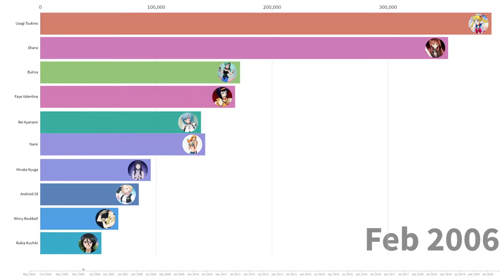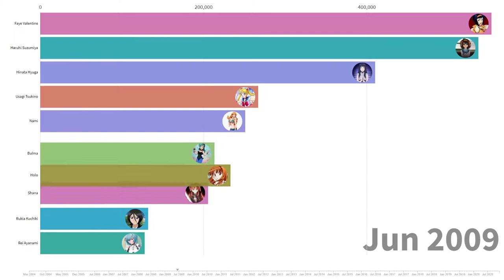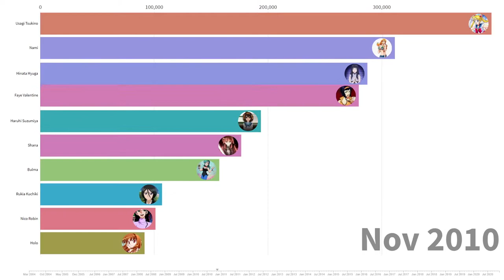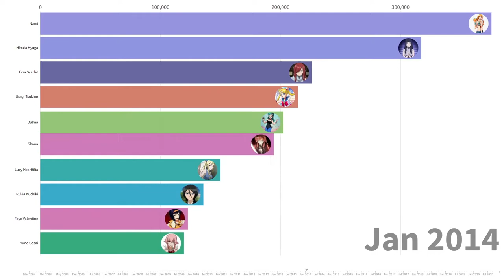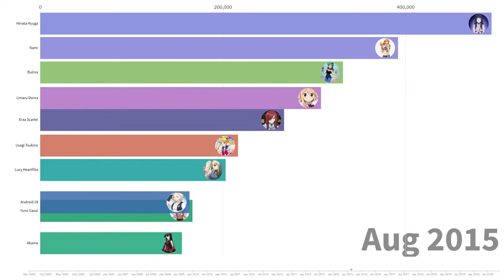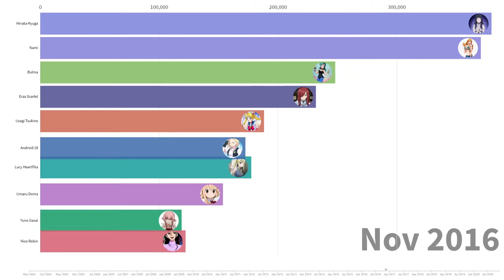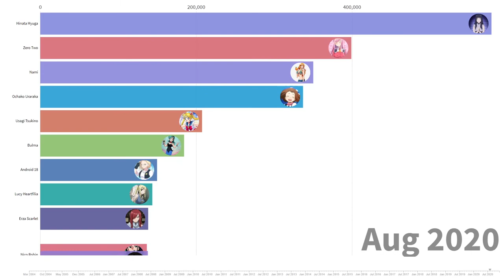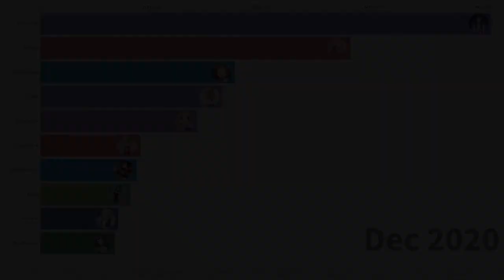MOST SEARCHED WAIFUS 2004 - 2020 | Black Melon: Storytelling With Data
The most searched waifus from 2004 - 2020. I had a lot of fun making this video, mostly because I'm a weeb, but also because I love animating data! Also, let me know what you want to see next on Storytelling With Data.

LIST OF ALL ANIME WAIFUS CONSIDERED vvv
Akame - Akame Ga Kill
Alice Nakiri - Food Wars
Android 18 - Dragon Ball Z
Asuka Langley Soryu - Neon Genesis Evangelion
Asuna Yuuki - Sword Art
Bulma - Dragon Ball Z/Super
Cagalli Yula Athha - Gundam SEED/SEED Destiny
Celty Sturluson - Durarara!!
Eriri Spencer Sawamura - How to Raise a Boring Girlfriend
Emilia - Re Zero
Erza Scarlet - Fairy Tale
Fate Testarossa - Mahou Shoujo Lyrical Nanoha
Faye Valentine - Cowboy bebop
Haruhi Suzumiya - Suzumiya Haruhi no Yuuutsu
Hinagiku Katsura - Hayate the Combat Butler!
Hinata Hyuga - Naruto
Historia Reiss - ATTACK ON TITAN
Hitagi Senjougahara - Bakemonogatari
Hiyori Iki - Noragami
Holo - Spice and Wolf
Hoshizora Rin - Love Live!
Iris - Fire Force
Kyouka Jirou - Boku No Hero Academia
Kagome Higurashi - InuYasha
Kagura - Gintama
Kallen Stadtfeld - Code Geass
Kanzaki Kaori - A CERTAIN MAGICAL INDEX
"Kiyoko Shimizu -
HAIKYU!!"
Koizumi Hanayo - Love Live!
Konata Izumi - Lucky Star
Kotonoha Katsura - School Days
Kurisu Makise - Signs; Gate
Lacus Clyne - Gundam SEED/SEED Destiny
Lucy - Elfen Lied
Lucy Heartfilia - Fairy Tail
Lunamaria Hawke - Gundam SEED Destiny
Madoka Kaname - Puella Magi Madoka Magica
Mai Sakurajima - Rascal Does Not Dream of Bunny Girl Senpai
Maka Albarn - Soul Eater
Maki Oze - FIRE FORCE
Makoto Konno - Toki wo Kakeru Shoujo
Mari Illustrious Makinami - Evangelion
Masumi Sera - Detective Conan
Medaka Kurokami - MEDAKA BOX
Mikasa Ackerman - Shingeki no Kyojin
Mikoto Misaka - Toaru Majutsu no Index
Motoko Kusanagi - Ghost in the Shell
Mouri Ran - Detective Conan
Nagisa Furukawa - Clannad
Nami - One Piece
Nao Tomori - Charlotte
Nico Robin - One Piece
Ochako Uraraka - Boku no Hero Academia
Ranka Lee - Macross Frontier
Raphtalia - The Rising of the Shield Hero
Rei Ayanami - Neon Genesis Evangelion
Rem - Re Zero
Ren Kougyoku - Magi
Rikka Takarada - SSSS.Gridman
Riza Hawkeye - Full Metal Alchemist
Rukia Kuchiki - Bleach
Saber - Fate Stay Night
Saeko Busujima - Highschool of the dead
Sakura Chiyo - Gekkan Shoujo Nozaki-kun
Sayaka Kirasaka - STRIKE THE BLOOD
Secre Swallowtail - Black Clover
Sena Kashiwazaki - Boku wa Tomodachi ga Sukunai
Shana - Shakugan no Shana
Sheryl Nome - Macross Frontier
Shinku - Rozen Maiden
Shizuku Mizutani - My Little Monster
Taiga Aisaka - Toradora!
Tamaki Kotatsu - Fire Force
Teletha Testarossa - Full Metal Panic!
Tsugumi Seishirou - Nisekoi
Umaru Doma - Himouto! Umaru-chan
Urara Shiraishi - Yamada-kun and the 7 Witches
Usagi Tsukino - Sailor Moon
Winry Rockbell - Fullmetal Alchemist
Yoko Littner - Tengen Toppa Gurren Laggan
Yoruichi Shihoin - Bleach
Yui Hirasawa - K-ON!
Yuki Nagato - Haruhi
Yumeko Jabami - Kakegurui xx
Yuno Gasai - Mirai Nikki
Zero Two - Darling in the Franxx